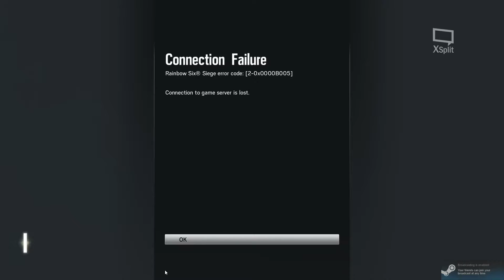Good Till My Connection Died~Rainbow Six Siege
Cjtimer~Cody

TheGunShyPenguin~Andrew

Ezra411~Wyatt

Kadoka~Dakota